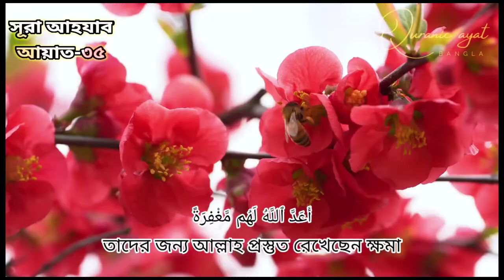Surah-Ahzab||Ayat-35_#Mishary-Rashid-Alafasy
voice:-Mishary Rashi Alafasy
background video:- Relaxing Tree